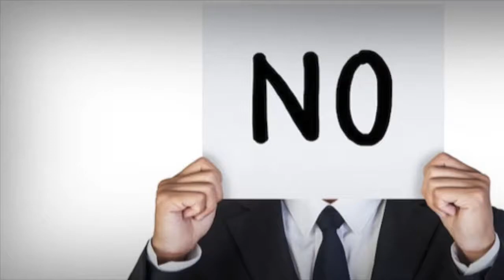The Disbelievers' Reaction To The Quran By Dr Mohamed Masloh